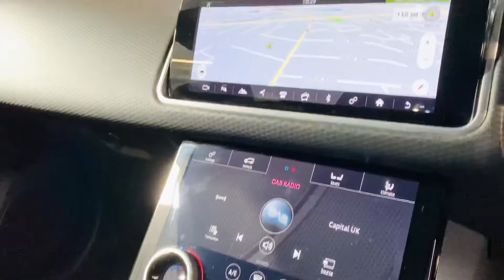Range Rover Velar 2.0 D240 R-Dynamic S SUV